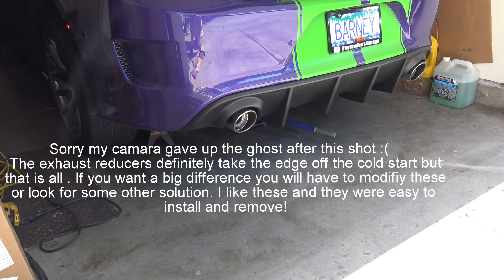Exhaust noise reducers for the Hellcat?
Bolt on exhaust reducers for Barney the Hellcat, do they work??
Yes they do! They reduce the noise from very crazy to just crazy.
Get these 3.5 inch exhaust reducers at Ebay here vvv